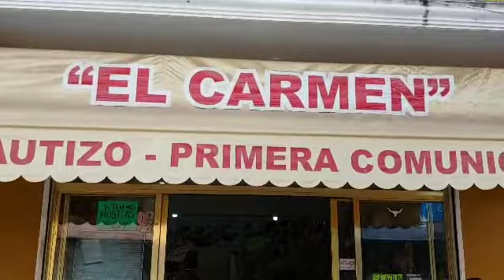El Mante no ofrece mejor futuro comercial: Gabriel Mata...